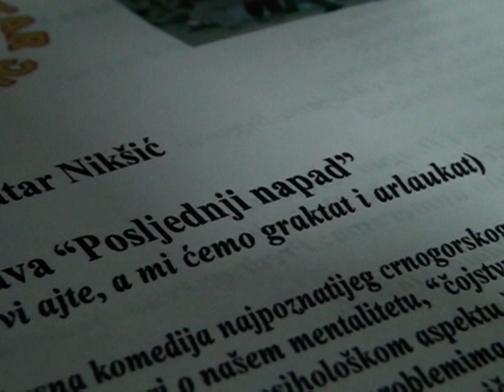Akord teatar Nikšić - Predstava Poslednji napad full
Tekst: Miodrag Karadžić
Režija: Dragan Knežević
Muzika: Dragan Knežević
Asistent režije: Jelena Vilotijević
Sufler: Ilinka Otašević
Šminka:Lidija Radović  Sanja Begović
Ton: Rade Vilotijević
Svijetlo: Zdravko Rosandić; Veselin Lješković

Igraju:

Stevan: Milan Nikčević
   Dušanka: Milena Kontić
   Risto: Vladan Šturanović
   Spaso: Vojo Mrvaljević
   Vid: Danijel Čolević
   Drago: Marko Vasiljević
   Mirko: Vladimir Kovačević
 Veljko: Vasilije Gogić
Danica: Anastasja Spalević
Borivojka: Jelena Vilotijević
Radovan: Vladimir Popović
Ristana: Milan Bošković
Ljubica: Đurđica Knežević